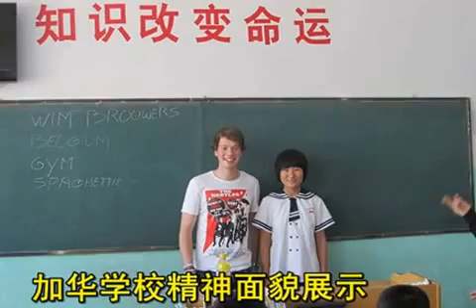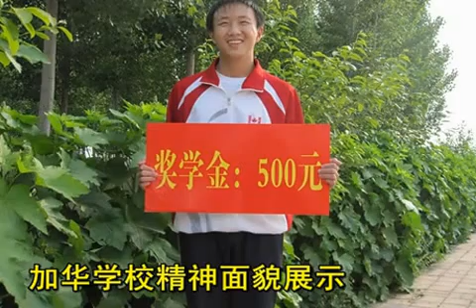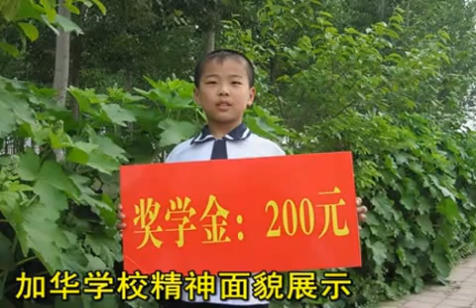临邑加华学校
临邑加华学校是由临邑县教育局正式批准面向全县招生的全日制寄宿民营学校。该校创建于2009年，是一所集小学、初中为一体，由加拿大华人投资筹办的学校。学校已竣工的一期工程占地90余亩，建筑面积2万余平方米，投资3000万元。学校交通便利，环境幽雅，条件优裕，师资雄厚，成绩卓著